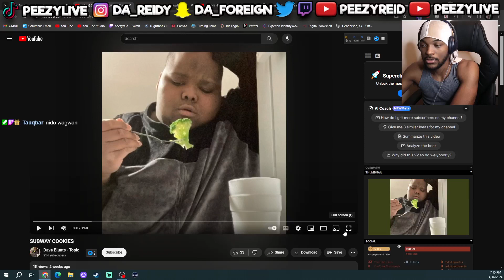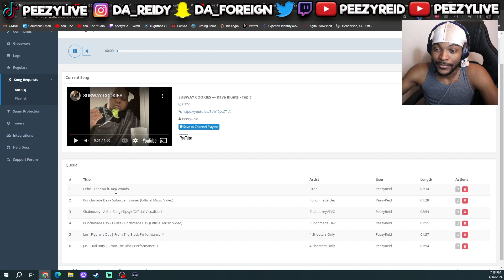Dave Blunts - SUBWAY COOKIES - REACTION